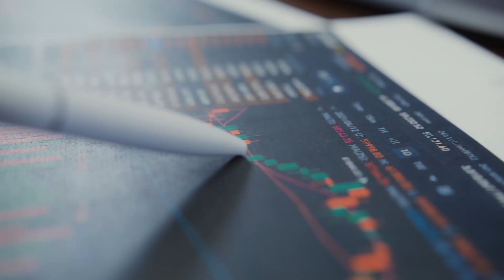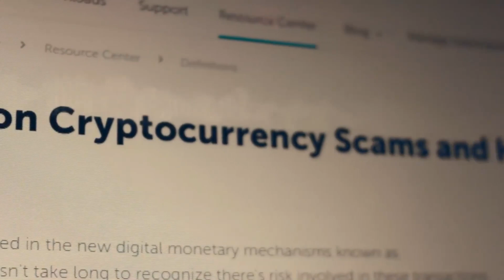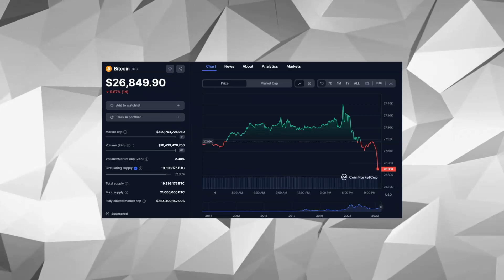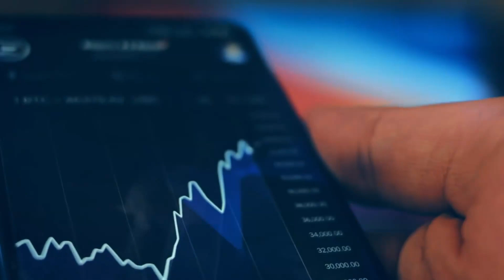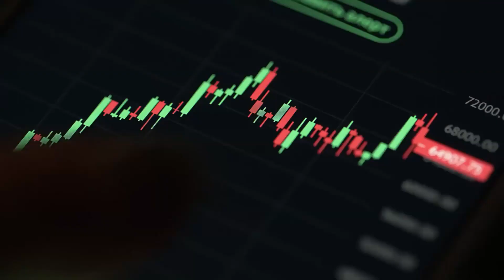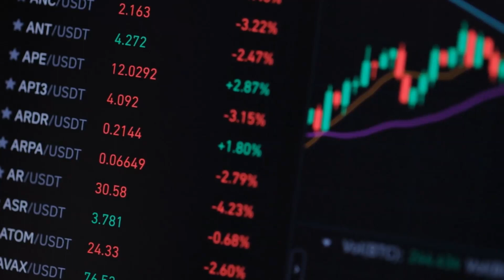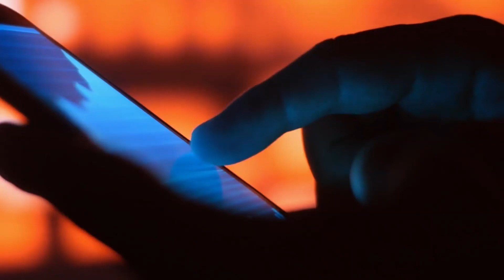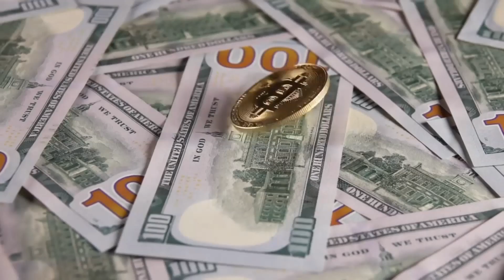2023 Sees Unprecedented Rise in Bitcoin ATMs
🚀 In a jaw-dropping turn of events, Bitcoin ATMs have experienced an extraordinary surge in numbers like never before in 2023! 💥📈

🔍 Join us in this captivating video as we unveil the shocking rise of Bitcoin ATMs and delve into the fascinating reasons behind this explosive growth. Prepare to be amazed by the mind-blowing statistics and eye-opening insights that will reshape your perception of cryptocurrency adoption. 💰💡

🌐 Discover the implications of this unprecedented phenomenon as we explore the increasing accessibility and convenience provided by Bitcoin ATMs. We'll uncover how these machines are revolutionizing the way people interact with cryptocurrencies, opening new doors of opportunity for both experienced investors and newcomers to the digital asset space. 💳🌍

📊 Don't miss out on this exclusive analysis that reveals the untapped potential of Bitcoin ATMs in the year 2023. Be among the first to witness this game-changing development and gain a competitive edge in the world of crypto. 💪💻

👉 This is the 🥇 best crypto exchange for me, as I 💼 hold over 90% of my 💰 cryptocurrencies and 🎟️ tokens here!
🔥BInance
You Get 100 USDT Cashback Voucher

NOTE: The following content is for educational and informational purposes only. It should not be considered financial or investment advice. Any investments or financial decisions made by the viewer should be made after consulting with a financial advisor or professional. The information provided in this video is based on the personal opinions of the creator and is subject to change without notice. The creator of this video is not responsible for any financial losses incurred by the viewer as a result of acting on the information provided in this video. Past performance is not indicative of future results. Investing in the stock market carries risk and may result in significant financial loss. The viewer should always conduct their own research and due diligence before making any investment decisions.